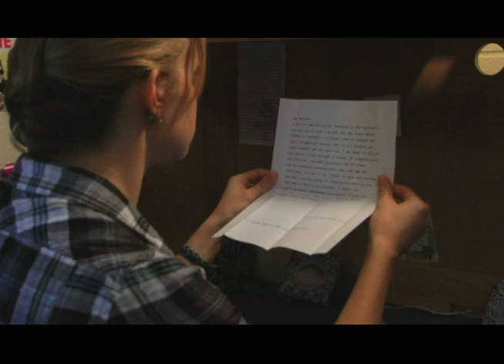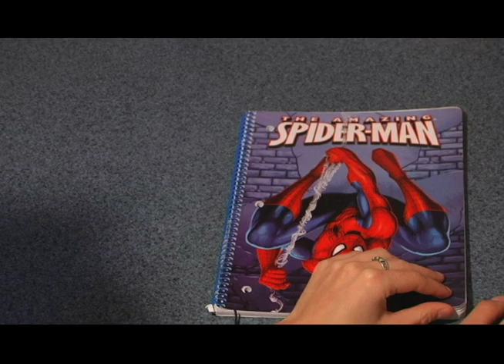Bernice's Revenge.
Short movie I made for dcom class. We had to re-make scenes from Youth in Revolt, but could add our own twist if we wanted. I chose to give Bernice's back story. Song at the end is "Black Cat" by Mayday Parade.